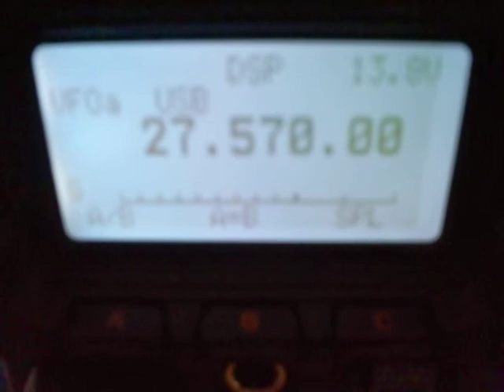59/1SD Samir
Active from KASOS ISLAND (EU001)